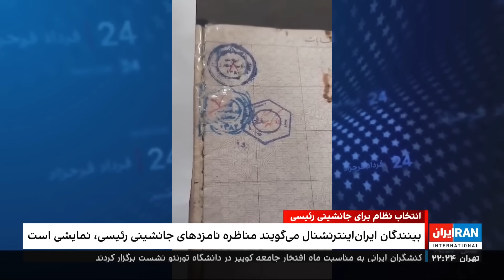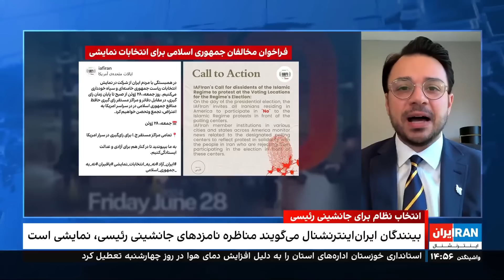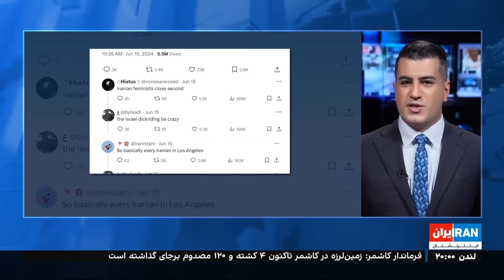‏‏‏۲۴ با فرداد فرحزاد: موج واکنش‌ها به مناظره‌‌ی نامزدهای ریاست‌جمهوری ایران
Timecodes:

00:00:36 موج واکنش‌ها به مناظره‌‌ی نامزدهای ریاست‌جمهوری ایران
00:01:44 گفتگو با فروغ کنعانی پژوهشگر علوم اجتماعی
00:05:27گفتگو با مراد ویسی
00:08:38گفتگو با محمدجواد اکبرین روزنامه‌نگار
00:12:36گفتگو با مراد ویسی
00:16:06 گفتگو با فروغ کنعانی، پژوهشگر علوم اجتماعی
00:20:13 گفتگو با محمدجواد اکبرین روزنامه‌نگار

00:23:33 فراخوان مخالفان جمهوری‌اسلامی برای انتخابات نمایشی
00:25:42 گفتگو با سیامک آرام، تحلیلگر سیاسی

00:30:16 جنجال در شبکه اجتماعی ایکس درباره نگاه مسلمانان به باورهای عموم ایرانی‌ها
00:32:05 گفتگو با حسین قاضیان جامعه‌شناس
00:34:02 گفتگو با آرش عزیزی مدرس ارشد تاریخ و علوم‌سیاسی
00:42:21 گفتگو با حسین قاضیان جامعه‌شناس

این قسمت از برنامه *۲۴ با فرداد فرحزاد* با پرداختن به واکنش‌های گسترده به مناظره نامزدهای ریاست جمهوری ایران آغاز می‌شود. این قسمت به دیدگاه‌ها و انتقادات مختلف درباره مناظره‌ی اول ریاست‌جمهوری ایران پرداخته و لحظات و اظهارات کلیدی نامزدها را برجسته می‌کند. کارشناسان در این برنامه درباره پیامدهای سیاسی و اجتماعی گسترده‌تری بحث می‌کنند که منعکس‌کننده احساسات عمومی بوده و تأثیرات بالقوه بر انتخابات آینده خواهند گذاشت.

This episode of the program *24 with Fardad Farahzad* begins by addressing the widespread reactions to the debate of the Iranian presidential candidates. This part deals with different views and criticisms about the first presidential debate of Iran and highlights the key moments and statements of the candidates. In this program, experts discuss the broader political and social implications that will reflect public sentiment and potentially impact future elections.